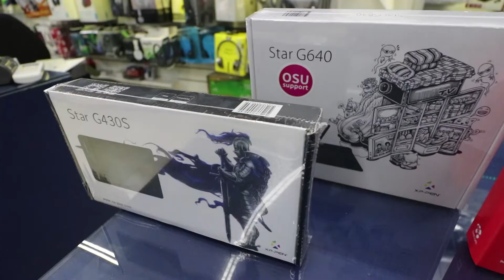FERRATO INSUMOS Y LAS FIESTAS NAVIDAD 2 MICA PARLANTES dic21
MICA, DE FERRATO INSUMOS TE TIRA LAS MEJORES IDEAS Y A BUEN VOLUMEN CON PARLANTES PARA REGALAR EN LAS FIESTAS.  LLEGATE A FERRATO EN LA AVENIDA LIBERTAD O SEGUINOS EN REDES